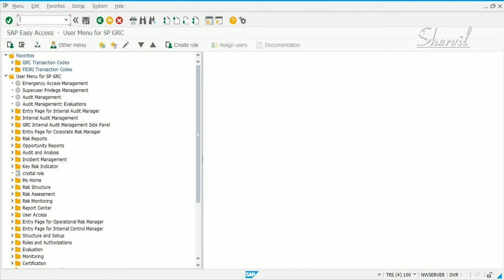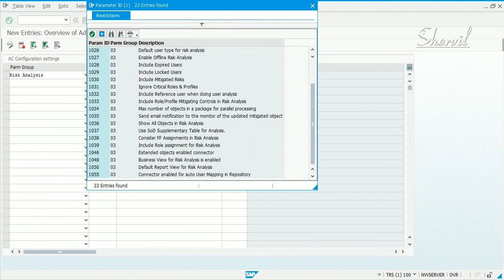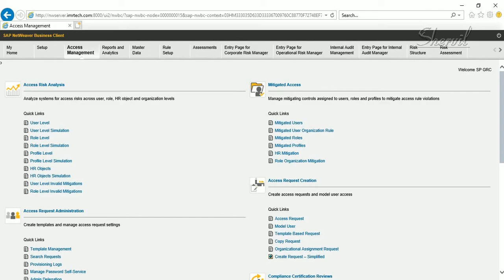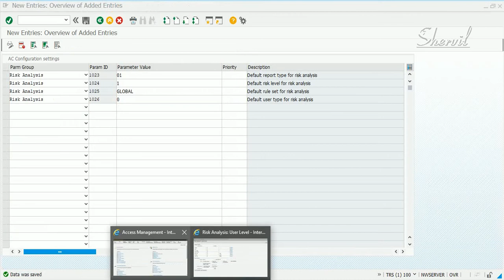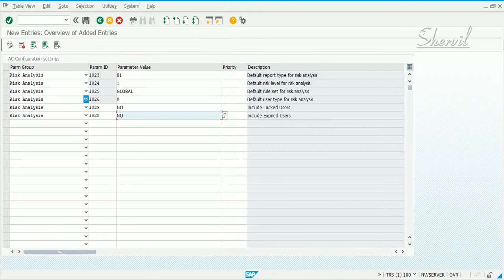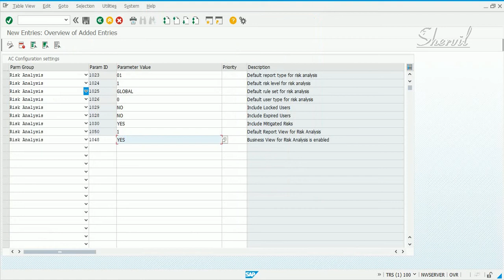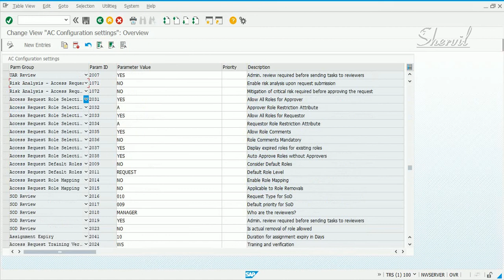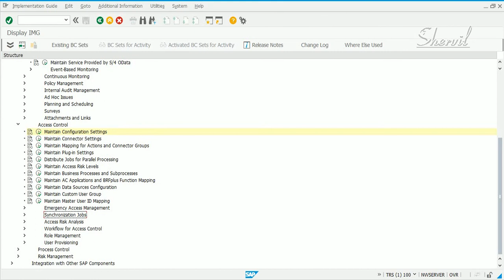22 - GRC CONFIGURATION - MAINTAIN CONFIGURATION PARAMETERS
22 - GRC CONFIGURATION - MAINTAIN CONFIGURATION PARAMETERS

I have the following two self learning courses on Udemy.com. Both these courses cover each of the topics in detail.

The entire content was recorded live and can practiced as shown in the videos

SAP HANA DB Security Made Easy

SAP FIORI - Configuring Fiori Environment and Security